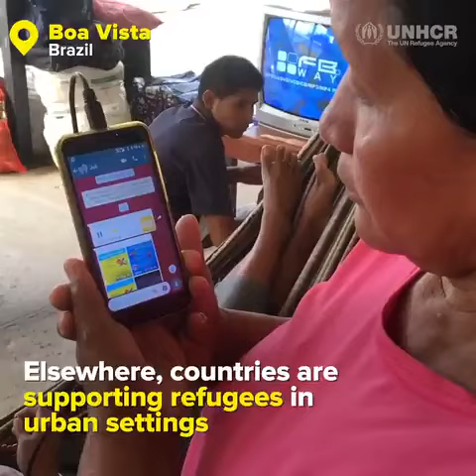Coronavirus and Refugees in camps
This is how Refugee camps and displaced population worldwide are preparing for Coronavirus.
Like in supermarkets.
Refugees stay at safe distance at distribution points
Refugee volunteers are sharing safe hygiene practices.
The new hospital accommodate Refugees and their hosts.
Health centres will help to keep communities safe.